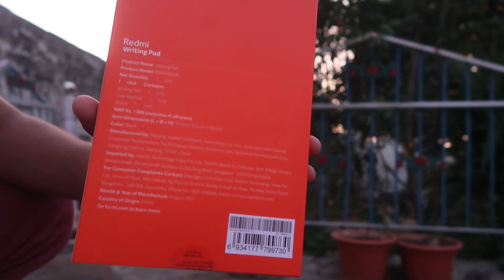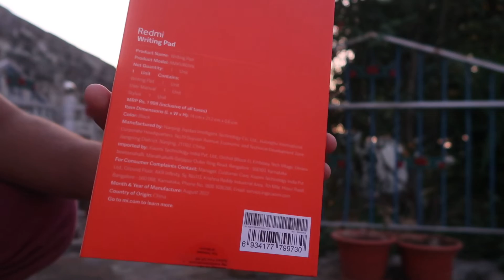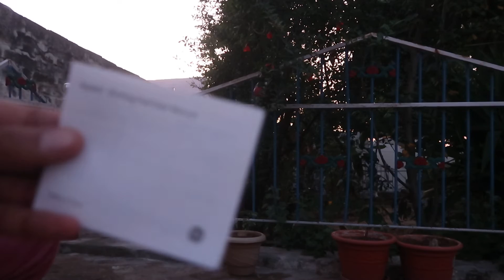Redmi writing pad Black unboxing